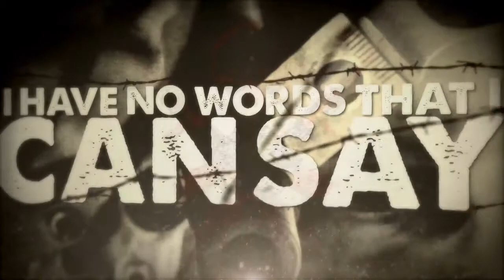ON TOUR MONTHLY PRESENTS: "Concert Series Interview" with Oli Herber of All That Remains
On Tour Monthly talks to Oli Herbert guitarist for All That Remain right before their set at Aftershock Festival 2013 in Sacramento California.